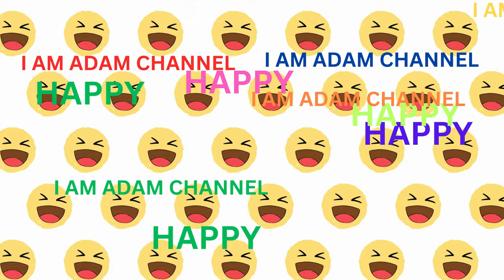Emoji Extravaganza: Burst into Laughter with Hilarious Emojis! 😂🌟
@Iamadamchannel Emoji Extravaganza: Burst into Laughter with Hilarious Emojis! 😂🌟

Unlock the Laughter: Dive into the World of Funny Emojis! 😂 Get ready for a joyous ride as we explore the hilarious side of emojis that will surely bring a smile to your face. Join the fun and watch now for a laughter-packed experience that will brighten your day! 😄🌟

0:00 Intro
0:15 happy funny emojis